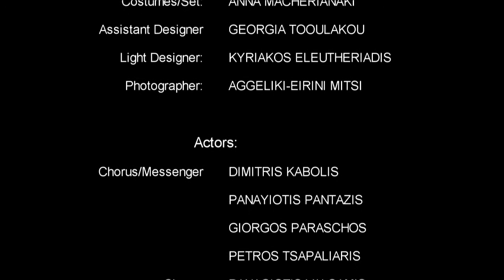PERSIANS by Aeschylus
Directed by BARBARA DUKAS

Dramaturg: GEORGINA KAKOUDAKI
Costumes/Set: ANNA  MACHERIANAKI
Light Designer: KYRIAKOS ELEUTHERIADIS
Assistant Dersigner: GEORGIA TOOYLAKOU
Photos by AGGELIKI-EIRINI MITSI

Actors:
Chorus/Messenger:
 DIMITRIS KABOLIS
 PANAYIOTIS PANTAZIS
 GIORGOS PARASXOS
 PETROS TSAPALIARIS
Chorus:PANAYIOTIS VALSAMIS
Atossa/Xerxes: KONSTANTINOS MITROPOULOS
Children: KONSTANTINOS & PANAYIOTIS  ELEUTHERIADIS

video: GEORGE SAMAROPOULOS
video/editing: ILIAS FLORAKIS